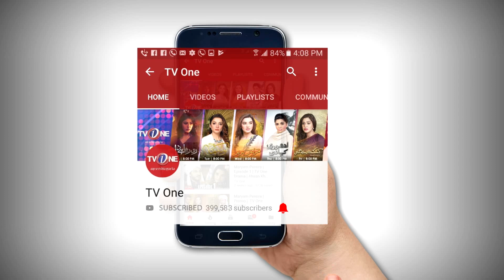Meri Wife Kay Liye | Episode 18 | TV One Classics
Cast : Faisal Rehman , Noor, Alishba Yousyf, Mawra Hocane

Directed By : Atif Rathore